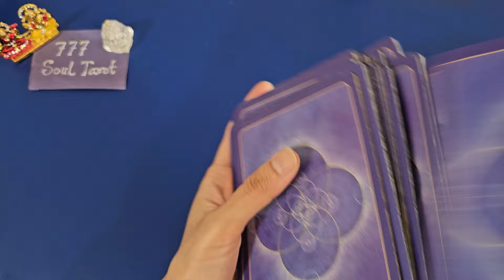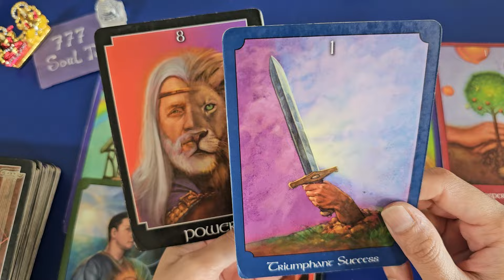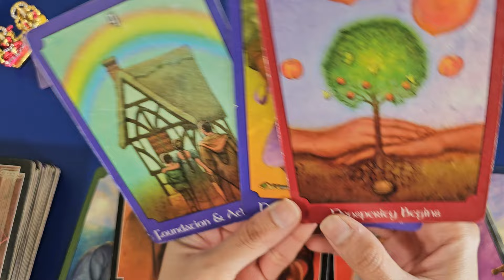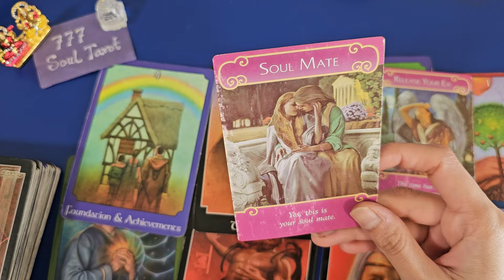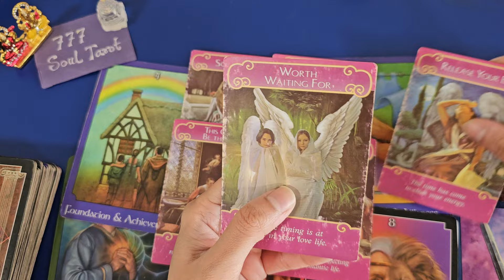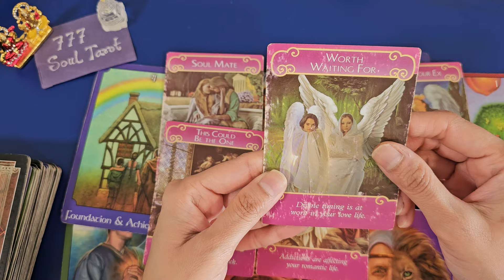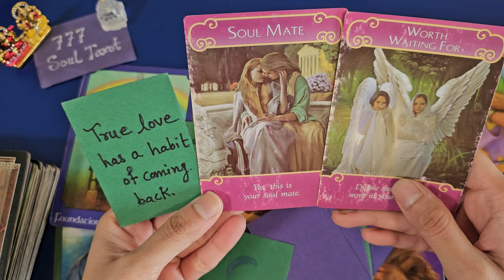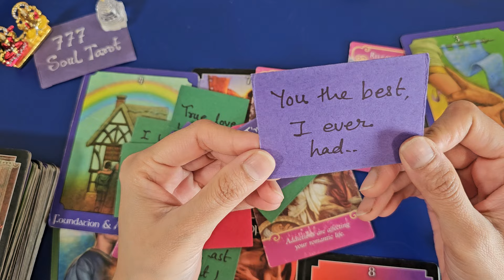जिनके बारे में आप सोच रहे हैं वह आपके बारे में क्या सोच रहे हैं?, god guidance.. and advice for you🌷